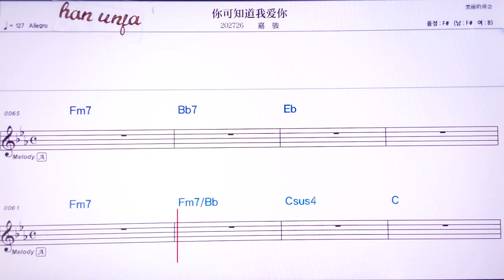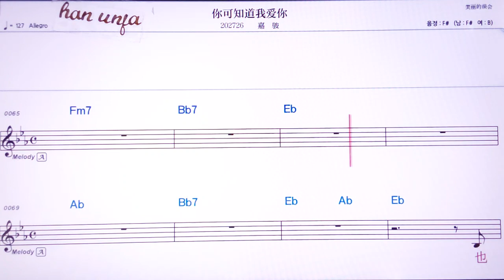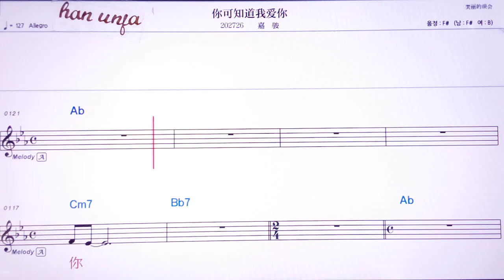💖니커쯔따오워아이니/쟈쥔 👍MR,노래방, 악보, 코드,Karaoke With Sheet Music